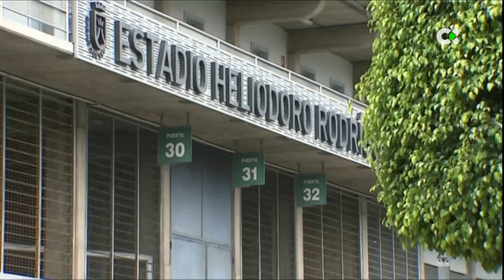Las aficiones lo dieron todo en el derbi canario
El Heliodoro Rodríguez López rozó el lleno con cerca de 20.000 personas que vibraron, sufrieron y disfrutaron con un derbi canario que se empezó a vivir mucho antes de que empezara a rodar el balón en el recinto capitalino.

Informa: Redacción Televisión Canaria